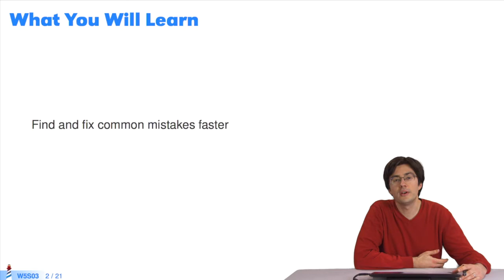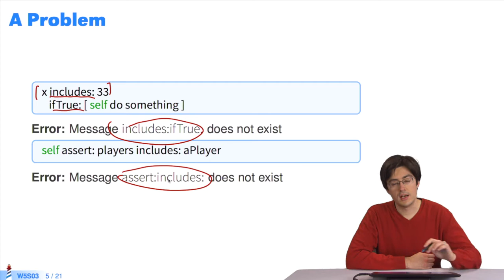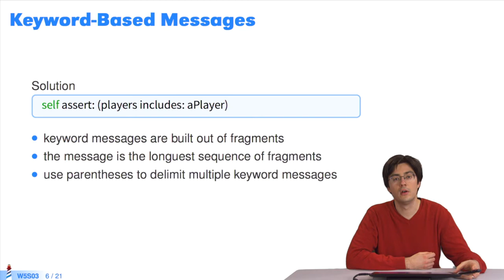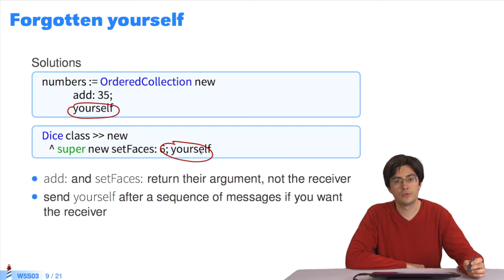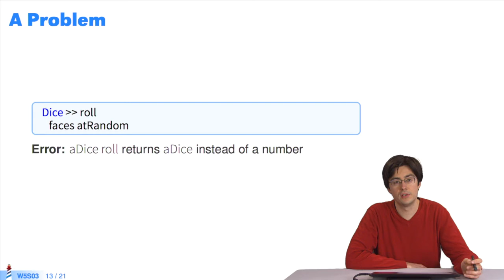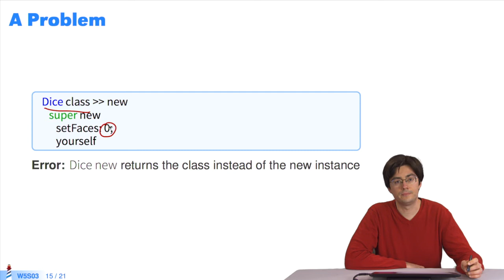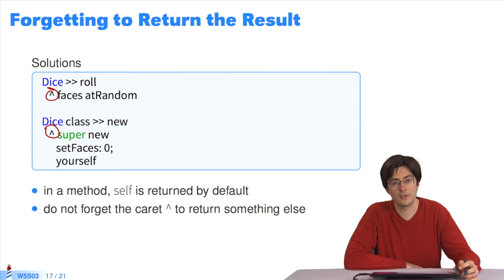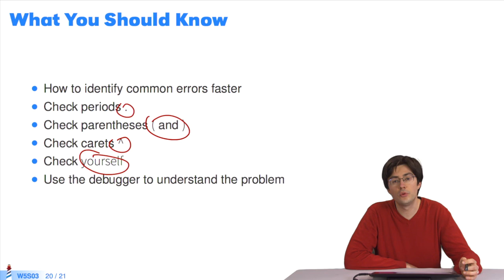🐥 Erreurs communes (W5S3-FR)